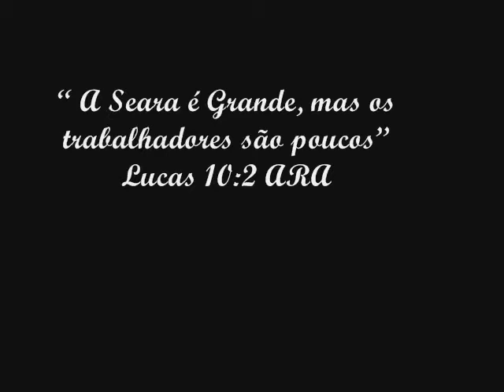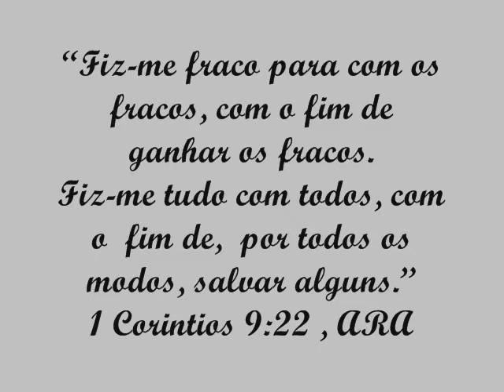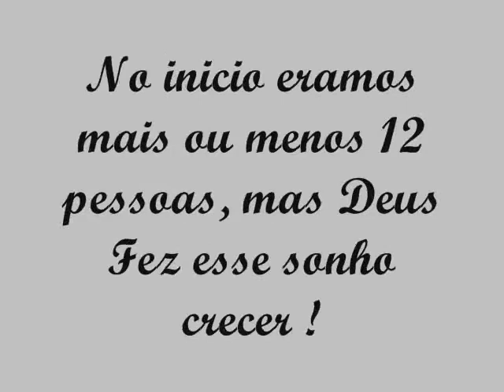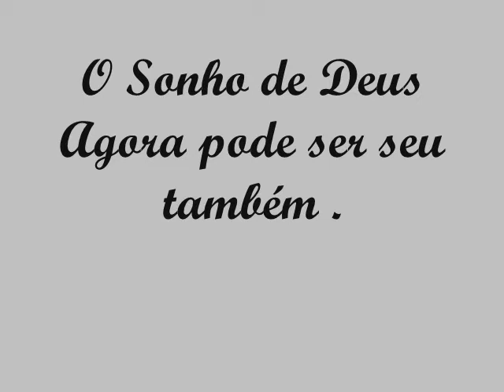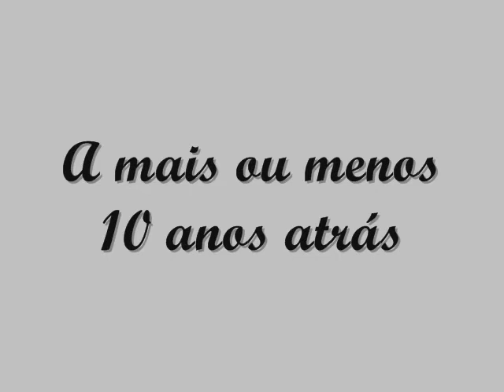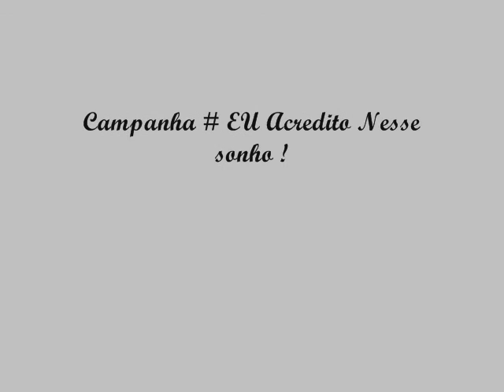IASD Barros EU Acredito nesse sonho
video do lançamento da campanha de oração eu acredito nesse sonho